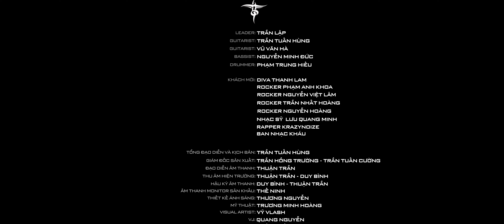Bức Tường - CÂY BÀNG | Liveshow Trở Về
"Để sống có ý nghĩa hơn, dù mùa đông buốt giá, lá rơi như giọt máu đỏ
vẫn tin rằng, rồi xuân sẽ đến, mầm sống đâm chồi đón nắng vàng"

Cây Bàng ra đời cách đây 25 năm và được biểu diễn lần đầu tiên tại SV96,
Đúng 10 năm sau bài hát này được biểu diễn kết show diễn chia tay Bức Tường "The last Saturday", một đêm diễn không thể quên khiến hàng nghìn người rơi nước mắt.
Sau 25 năm, dù không còn được thể hiện bởi chính giọng hát của tác giả của nó, nhưng tác phẩm này vẫn mang một sức sống mãnh liệt với giọng hát của một trong những sáng lập viên Bức Tường - Mr Nguyễn Hoàng.

CÂY BÀNG
Sáng tác: Trần Lập
Biểu diễn: Bức Tường - Nguyễn Hoàng
Liveshow TRỞ VỀ 17/4/2021 tại Đại học Xây Dựng
Thực hiện: i5 Production
Ghi hình và dựng: Truyền hình K+
Thu âm, mix: Thuận Trần - Duy Bình
Drummer Phạm Trung Hiếu

© Bản quyền thuộc về Ban Nhạc Bức Tường
© Copyright by Ban Nhạc Bức Tường ☞ Do not Reup